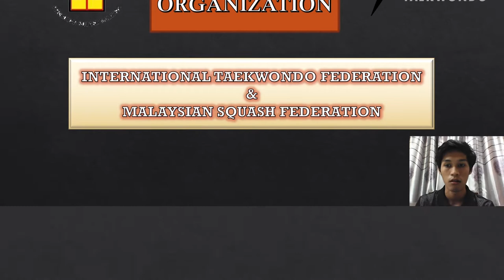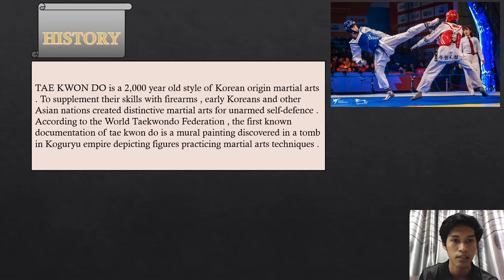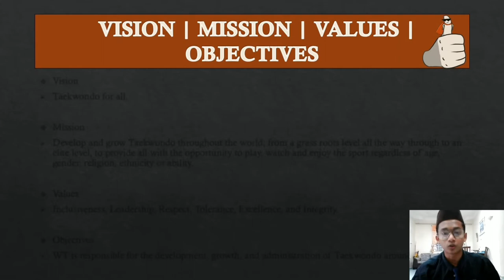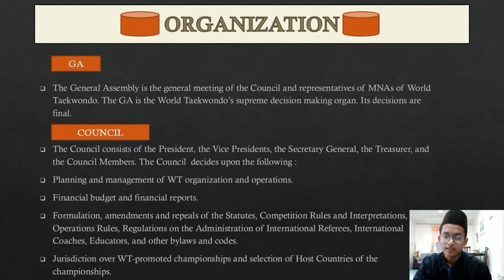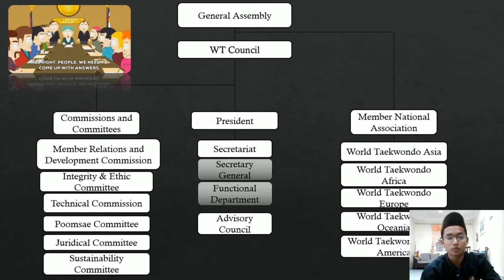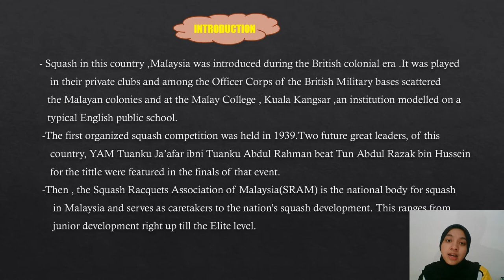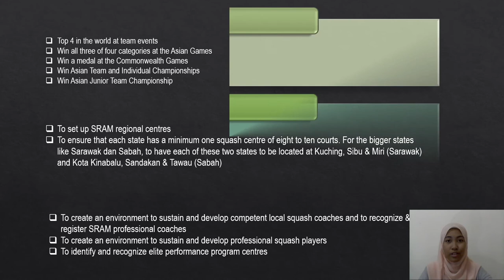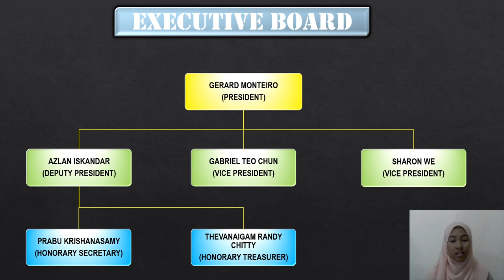SPS105 | SPORT ORGANIZATION